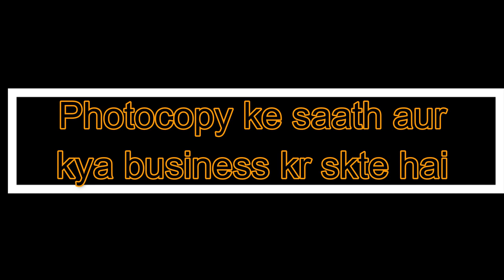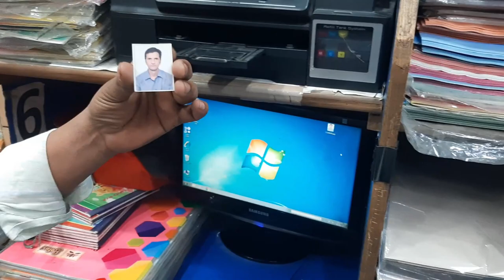Photocopy ke saath aur kya business kar sakte hai || फोटोकॉपी के साथ और क्या क्या बिज़नस कर सकते है